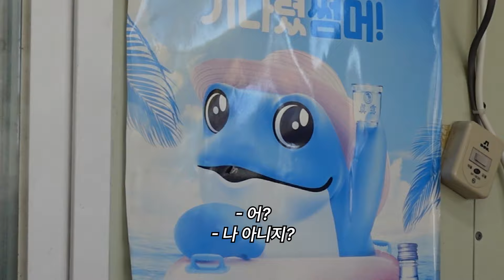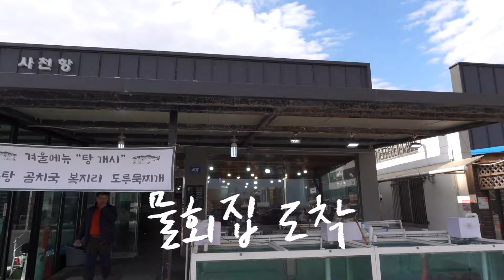임신 전에 와이프를 위해 여행 시작한 4살 차이 신혼부부 💍 남편의 강릉 여행 프로젝트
신혼부부는 1년이 지나면 아니라면서요~!? 😂😂이제 엄마아빠가 되기위한 준비를...?🥰
우리 구독자 이벙이님이 초대해주신 소돌23풀빌라 다녀오면서 덕분에 스트레스를 줄이며 바다도 보면서 맛있는 음식도 먹고 힐링을 다녀오게 되었어요!
우리 이벙이님들이 주신 관심과 사랑 덕분에 15만도 되었어요!!
그리고 보고싶은 영상 댓글로 많이 남겨주세요~!
(문의후 인스타그램 DM보내주시면 더 빠른 확인 가능합니다.)
(If you send me an Instagram DM after contacting me, I will check it quickly.)